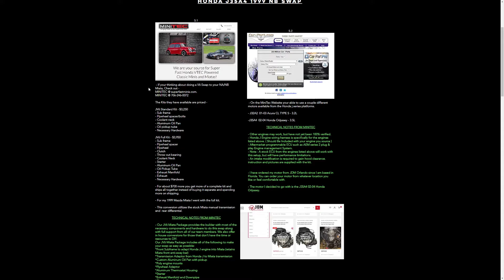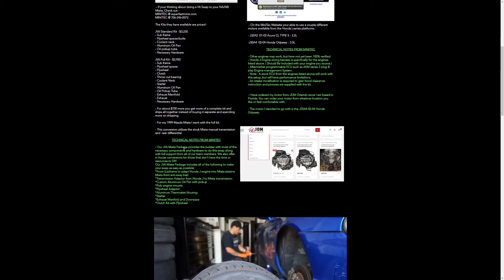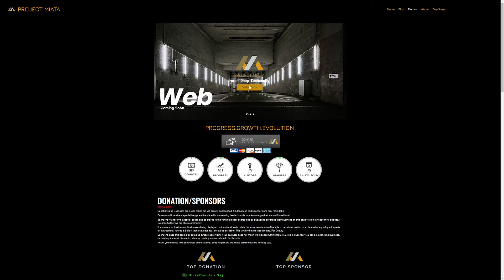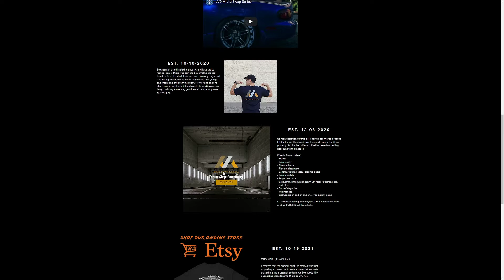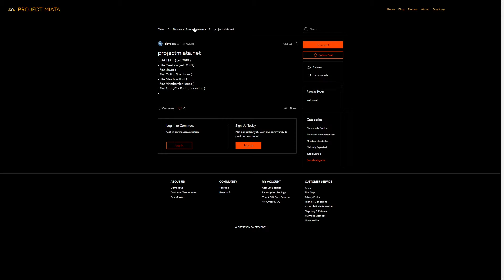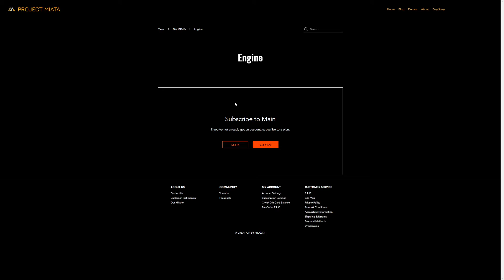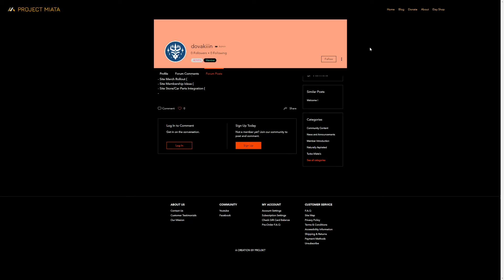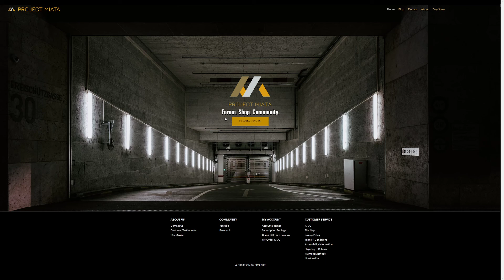Project Miata Website Breakdown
Welcome to Project Miata | Forum. Shop. Community.

I go over projectmiata.net and its creation and the thought process behind the why and discuss some of the big ideas I want to bring to the community.

Learn. Build. Create
-PROJ3KT